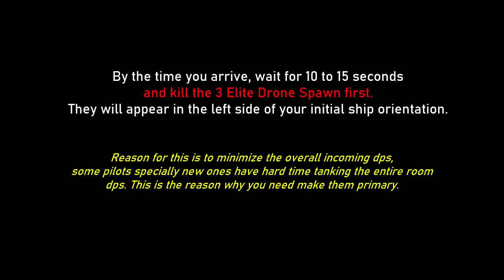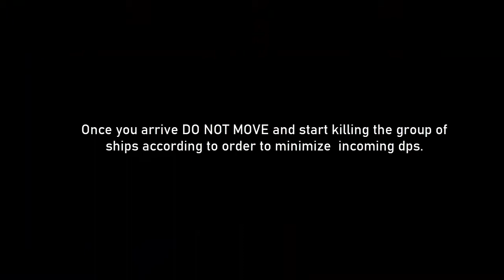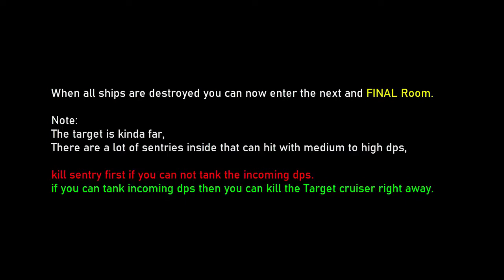EVE ONLINE - Silence the informant Level 4 Mission Guide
EVE ONLINE is the largest Space Game MMORPG and probably one of the oldest space online game in existence. With an astonishing 18 years in the making, eve online is unparalleled in terms of player potential.

JOIN EVE ONLINE TODAY!
Become a Legend in this vast universe be one of us today!

Sign up for FREE EVE ONLINE ACCOUNT  WITH BONUS POINTS!
PLAY  EVE ONLINE NOW FOR FREE!

-Note this link has a free bonus Skill points as a RAF program in EVE ONLINE which you can use to sign up for a new account and start with 1 million free skill points to use!
Try EVE ONLINE TODAY!